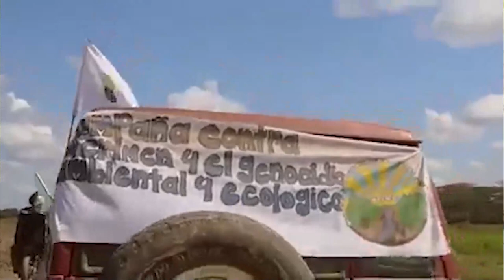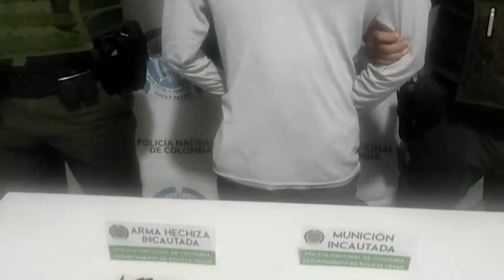ELN VOLÓ PUENTE VEHICULAR ENTRE CURUMANÍ Y PAILITAS